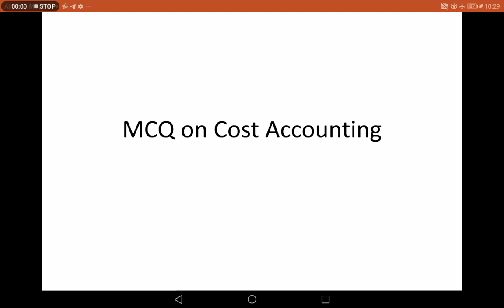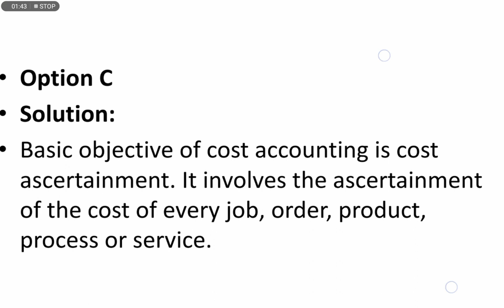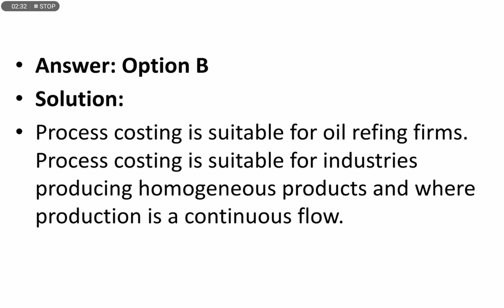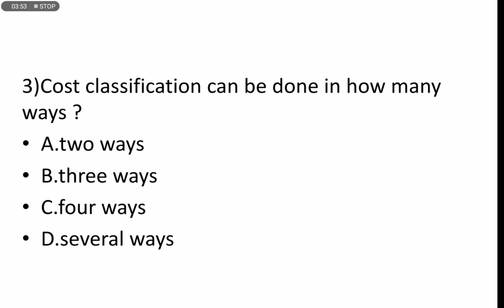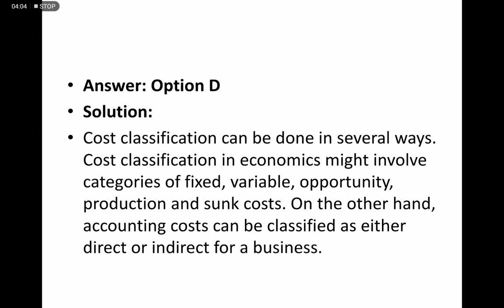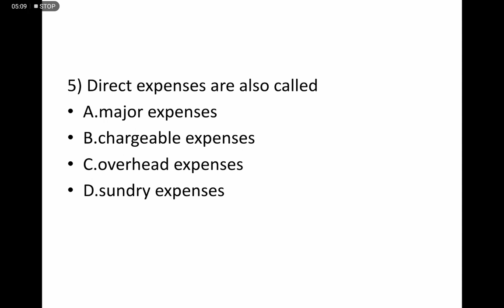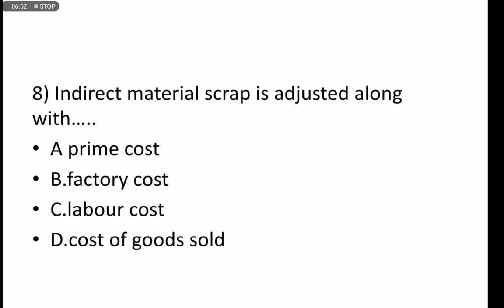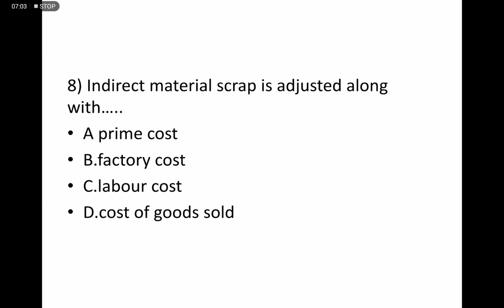MCQ | Cost Accounting | UGC-NET 2021